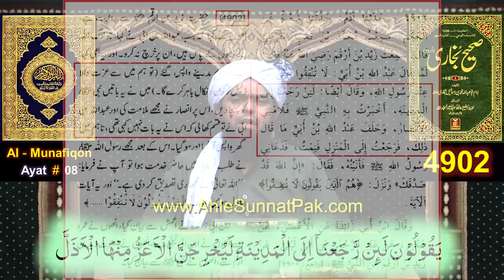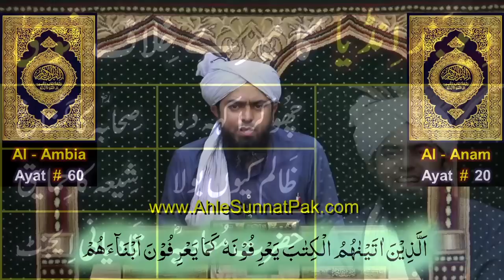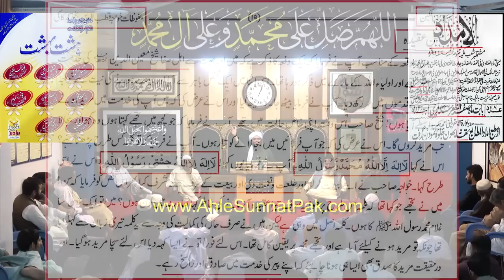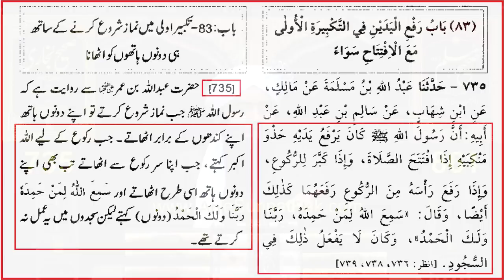Reply to Allama Hisham on " Yeh kal ka Chookra & Gustakhi of NABI ﷺ " ! ! ! By Engineer Muhammad Ali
A Critical Video Clip from 039-Public Q & A Session & Meeting of SUNDAY with Engineer Muhammad Ali Mirza Bhai (17-April-2022). Link of Complete Video
Ref. No. 1 : Engineer Muhammad Ali Mirza STUDENTS ki Adalat mein ! A Special Session Recorded on 27-March-2022 !
Ref. No. 2 : "Mini GOD" of JANNAH ??? Why ALLAH Created Me ??? Why I Love ALLAH ??? Engineer Muhammad Ali Mirza
Ref. No. 4 : [ English ] Blasphemy LAW of 295-C in PAKISTAN ??? Gustakh-e-RASOOL ﷺ ki Saza ??? Engr. Muhammad Ali

We share All Islamic Scholars : Ilyas Qadri Dr. Tahir Ul Qadri Khadim Hussain Rizvi Mufti Akmal Kokab Noorani Okarvi Muzafar Husain Farooq Rizvi Ehsan Qadri Shah Turab Ul Haq Maulana Tariq Jameel Mufti Tariq Masood Makki Al Hijazi Tauseef ur Rehman Rashdi Javed Ahmed Ghamdi Maulana Ilyas Ghuman  Mufti Ali Nawaz Online Maulana Ishaq engineer mirza ki haqeeqat engineer muhammad ali mirza lectures Engineer Muhammad Ali Mirza latest,engineer muhammad ali mirza ki haqeeqat munazra engineer muhammad ali mirza mufti samer abbas qadri mufti saeed and khadim hussain rizvi dr ashraf asif jalali dr suleman misbahi mufti taqi usmani mufti abdul wahid qureshi umer siddique hisham zaheer ibtesam zaheer zubair ali zai